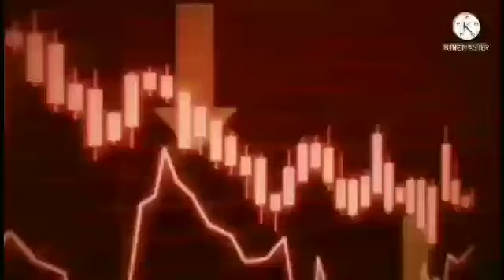دوستم دستگیر شد# قومندان بهلول پنجشیر# حمله علیپور در میدان وردک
فرمانده دوستم با شش تن در ولایت غور دستیگر شد# فرمانده بهلول بهیج حمله علیپور بر پاسگاه های طالبان در میدان وردک#فرار خبرنگاران ازافغانستان تلاشی خانه به خانه در ولایت خوست توسط ارتش پاکستان # وزیر خارجه هند در مقابل غرب واکنش نشان داد

🥕🌍 با کانال خبری ۲۴ ساعت خبر از تازه ترین خبرهای افغانستان و جهان  در  ۲۴ ساعت همراه باشید.
عطامحمد نور# یاسین ضیا# ذبیح الله مجاهد#ملابرادر# کابل# افغانستان# پاکستان#حملات#درگیری#تهاجمی#kabul news#bbc news# هشت صبح#جمهوری پنجم # bbc farsi#tolo tv# shamshad tv# afghanistan-internatoinal#aljazirah#bearking_news#afghanistan_news#kabul_emarate#24hournews#bbcc_news#kabul_panjshir#خبرتازه#afghanistan_news#bbc_farsi#تحولات افغانستان#طلوع نیوز#خبرفوری#خبرهای افغانستان#خبرهای _ تازه#اخبار افغانستان#
🌐 لطفا کانال ما را سبسکرایب نماید و برای مشاهده ودیوهای بعدی  ما 🛎 زنگوله را فشار دهید لطف نموده در مورد ودیوهای ما نظرات تان را  در پیام نوشته کنید#afghanistan#tikþok#info_tv#جنرال میا بخشی#genral meua bakhshe#طلوع نیوز#مشاهده# شاهد# عمران خان# ریس جمهور#
نخست وزیر# وزیر# کابینه# تشکیلات#حوزه قومندانی جنایی سنگ های قیمتی# خاک # آب و هوا#بی بی سی فارسی#بی بی سی دری#رادیو آلمان#تلوزیون سحر# تلوزیون کلمه# جیم بالیود#تلوزیون آریانا#اندراب# مزار# بلخ#سمنگان#پنجشیر#کوهستان#کاپیسا#پروان#گذارشلت#خبر#خبرها اخبار کوه دشت برنامه شبکه خنده#خندوقند#پاپجی#شبکه لمر# تلوزیون نور# تلوزیون  آریان# بدخشان#ا
بغلان#قندهار# کابل#جلال آباد#ازبیک#هزاره#تاجک#پشتون#فرهاد دریا#آریاناسعید#مژده جمال زاده#عید#فطر#قربان#قالین#خارج#پوتین#جوبایدن#ایران#تاجکستان#گزارشگر#
منابع محلی خبرنگار# رویداد های افغانستان و جهان#کانال جان ومال # عکس # فوتو#
copyright disclemer under section 107 of the copyright act 1976, allowance is made for fair  use for purposes such as criticism,comment news reporting scholarship,and research. fair use is a use permitted by copyright statute that might otherwise be infringing Non-profit educational or personal use tips the balance in favour of fair use